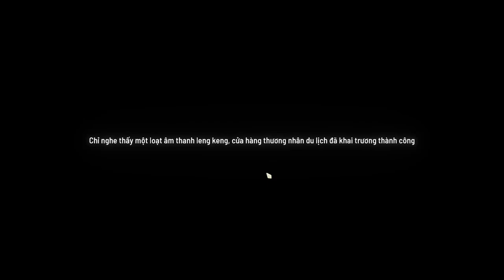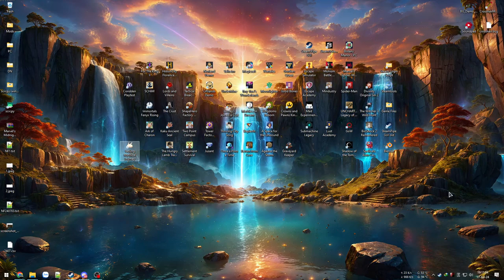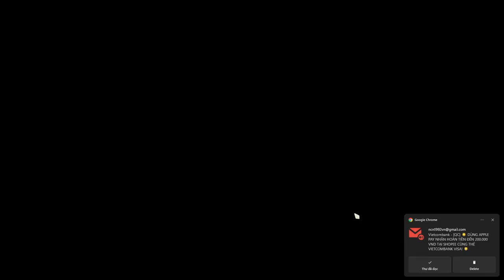Việt hoá - Yêu Linh Sư phiêu lưu ký bắt thú sưu tầm - Yêu Chi Hương - Yaoling: Mythical Journey #1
Yaoling: Mythical Journey (Yêu Chi Hương)

00:00 - Yêu Linh Sư rời làng
22:47 - Tà linh Cốt Cung Thỏ lv1
51:45 - Tà linh Hoả Thử lv6
1:30:11 - Tà linh Thụ Xoa Bái lv4
2:13:11 - Tà linh Mông Quỷ lv10
2:29:29 - Xây nhà hàng - cửa hàng
2:45:43 - Thăng cấp Ngự Yêu Sư bậc 2
3:15:35 - Lang thang vùng đất mới
4:02:17 - Lên đồi đả Hổ
4:21:21 - Nam Éch bá đạo
4:52:43 - Đem Gà Đen về làng